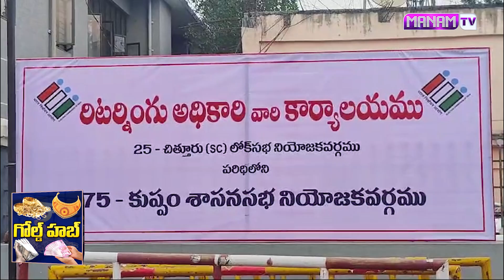కుప్పం ఎన్నికల చిత్రంలో నారా భువనేశ్వరి | Kuppam Nara Bhuvaneshwari Latest News Updates | Manamtv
Watch►కుప్పం ఎన్నికల చిత్రంలో  నారా భువనేశ్వరి | Kuppam Nara Bhuvaneshwari Latest News Updates | Manamtv